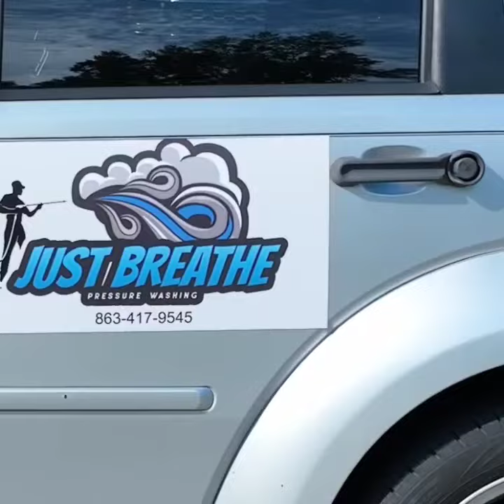house hadn't been cleaned in 21 years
Lakeland driveway and sidewalk cleaning. Homeowner said that the house was brand new when he bought it and this was the first time that it had been cleaned. Amazing transformation  I think. what about you?